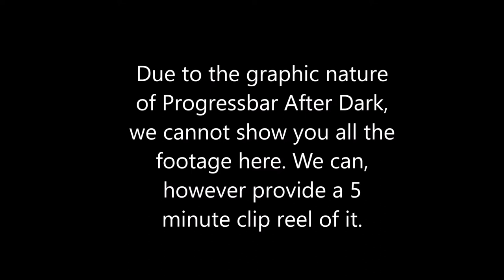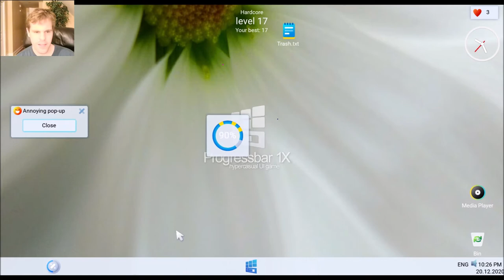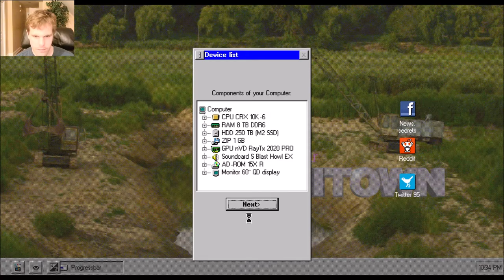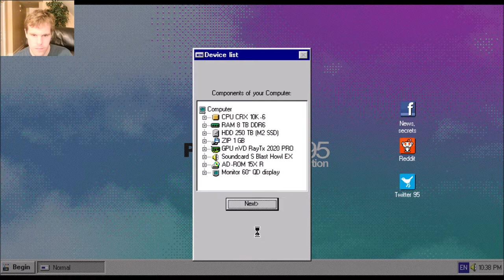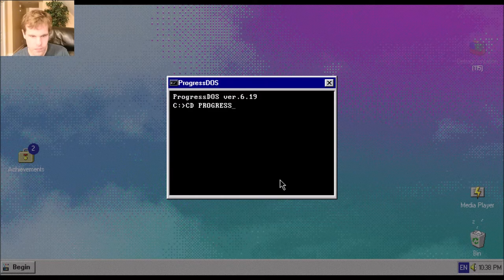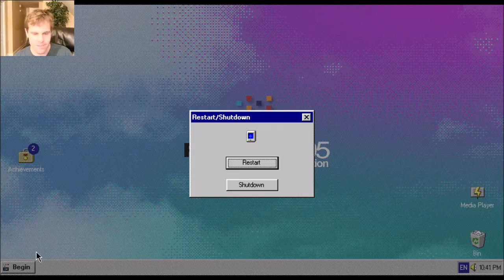Let's Play Progressbar95 - Episode 20: Progressbar After Dark The G Rated Cut.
A G-rated Teaser for a spin off series called Progressbar After Dark.